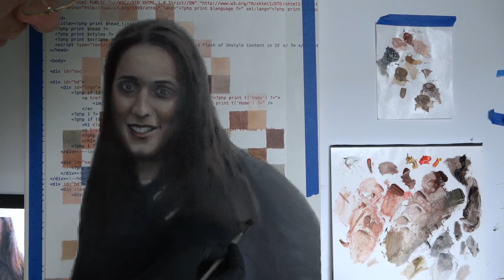Live Study Hour 472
Second glaze on Danielle